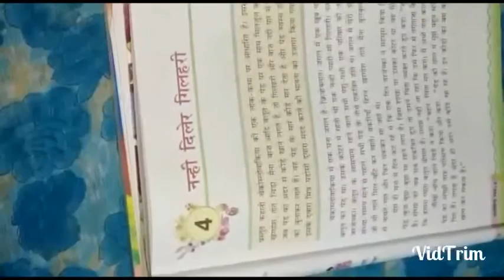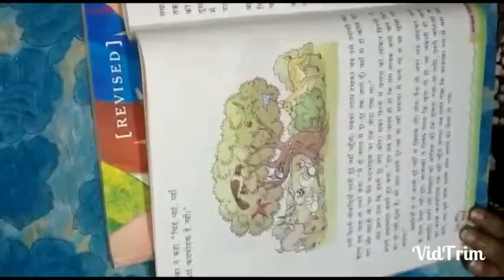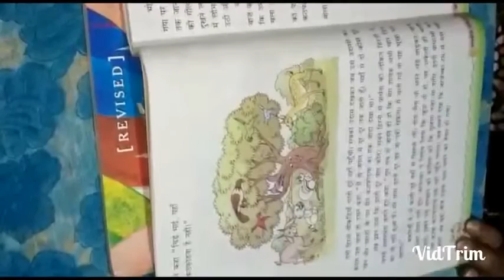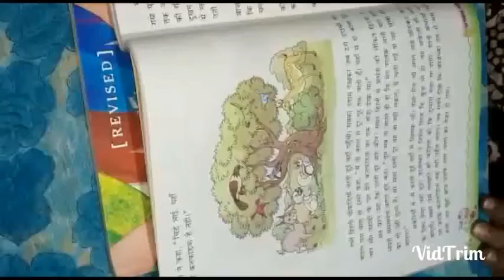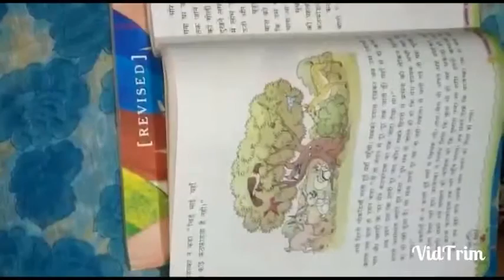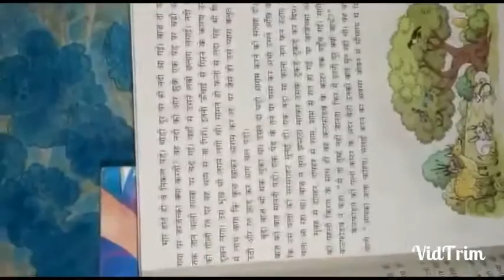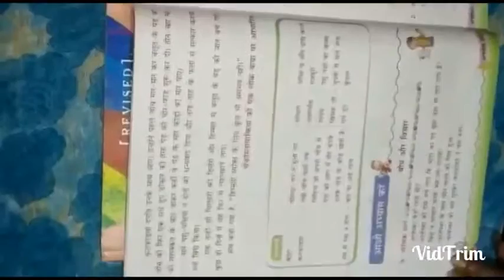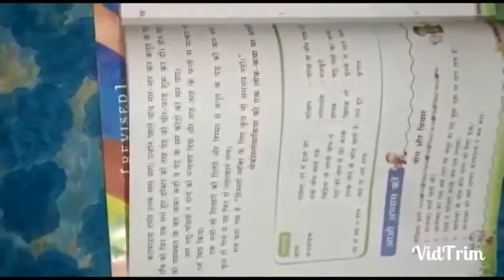Carmel _School_Bhadrak_Std-6 hindiopt-1 literature ch-4 - .mp4